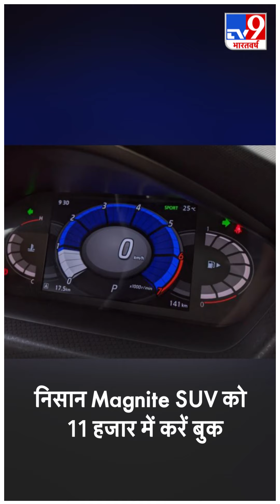31 December तक 5 लाख में SUV खरीदने का मौका, 11 हजार में करें बुक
अगर आप कोरोना काल में कोई गाड़ी खरीदना चाहते हैंं और आपका बजट 5 लाख रूपए है तो निसान आपके लिए एक बेहतरीन मौका लेकर आया है... निसान की SUV मैग्नाइट 31 दिसंबर तक आप 4.99 रूपए में खरीद सकते है.. दरअसल, जापानी कंपनी निसान मोटर्स ने Magnite SUV को महज 4.99 लाख रुपये की शुरुआती कीमत में लॉन्च कर दिया है... कंपनी ने 11,000 रुपये के टोकन मनी के साथ इसकी बुकिंग भी शुरू कर दी है. अपनी किफायती कीमत के साथ Magnite भारत की सबसे सस्ती SUV बन गई है..